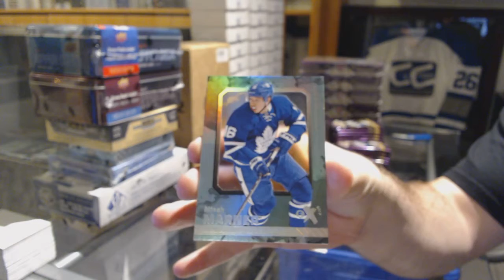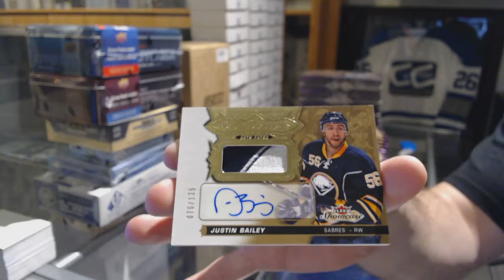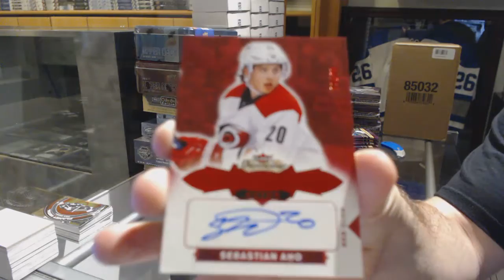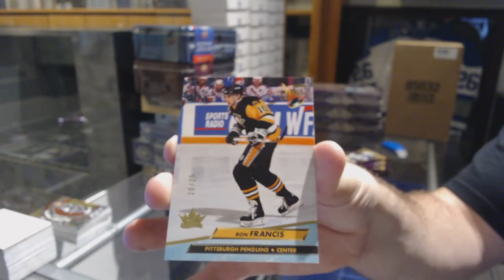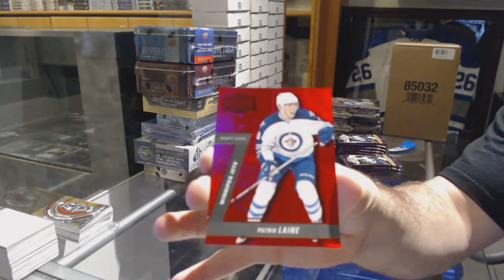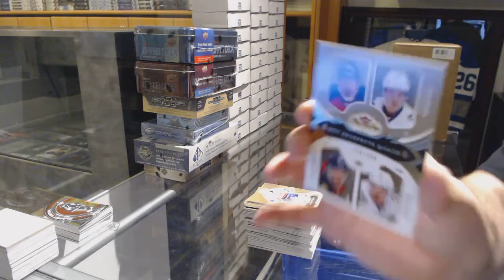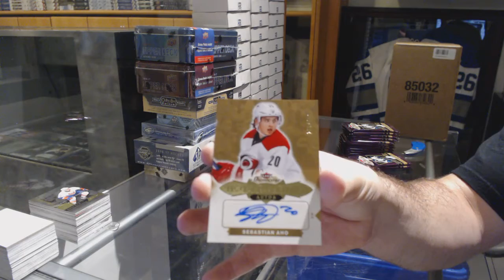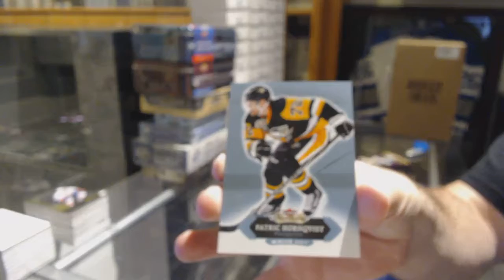16-17 UD Fleer Showcase Hockey 6 Box Half Case Break - C&C 7605